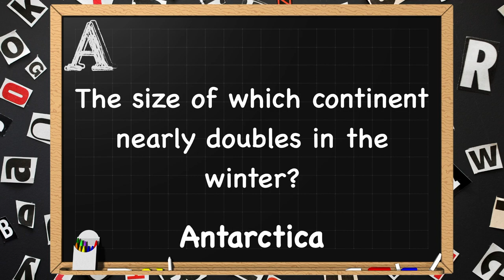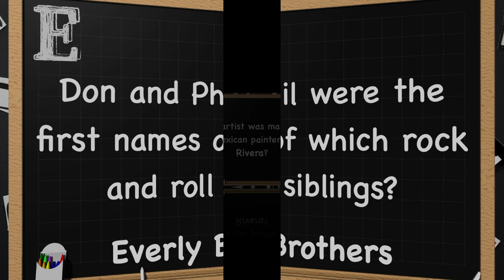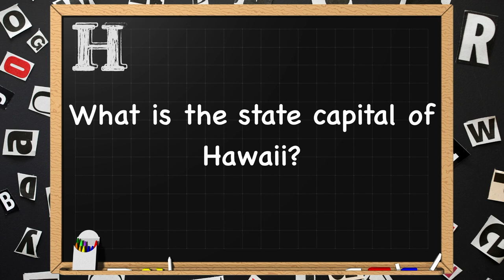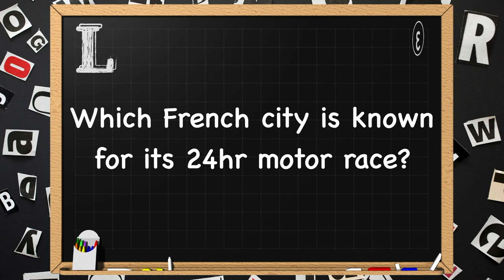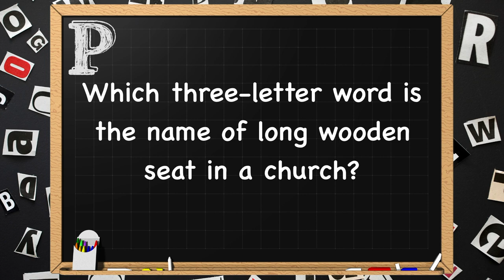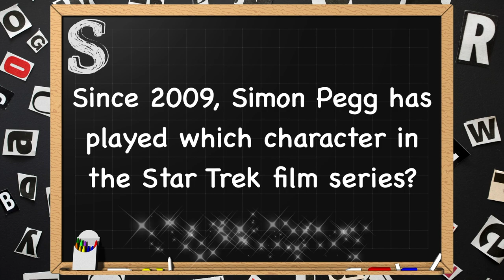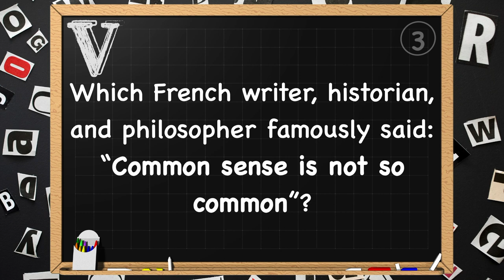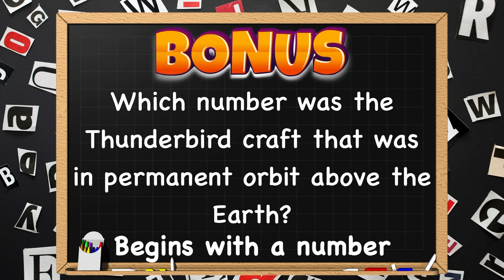General Knowledge & Trivia Quiz, 26 Questions, Answers are in alphabetical order Non Multiple-choice